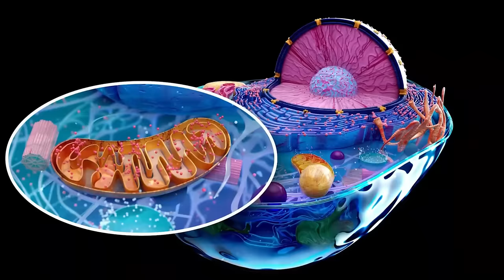Dr Seneff Unleashed ! Deep Dive ! Deuterium, Methylation, Bad Supplements, Glyphosate & Mitochondria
Welcome to the channel Busysuperhuman -Dr Sara Pugh

We discuss  deuterium (Deuterium is a stable isotope of hydrogen, which, unlike “normal” hydrogen atoms, or protium, also contains a neutron.), mitochondrial dysfunction  methylation pathways, the role of gut microbes, the importance of natural sources of nutrients like methionine, choline and melatonin vs supplements or synthetic forms such as B vitamins

Dr Stephanie Seneff is an American computer scientist and anti-vaccinationist. She is a senior research scientist at the Computer Science and Artificial Intelligence Laboratory of the Massachusetts Institute of Technology.

Dr Seneff  describes impact of the pesticide  glyphosate  & s its disruptive effects on hormones like cholesterol sulphate, testosterone, DHEA, tryptophan synthesis, and minerals level like zinc, iron, s and how this impacts energy levels, autism  and mental health
Dr Stephanie Seneff is a senior reserchers at MIT with over 350 scientifc publications

Dr Sara Pugh's New Substack

And more FREE videos on how to improve your  mind, body and biochemistry 💖💚